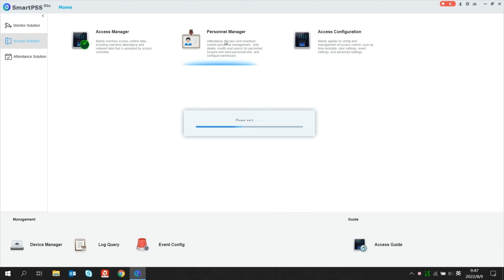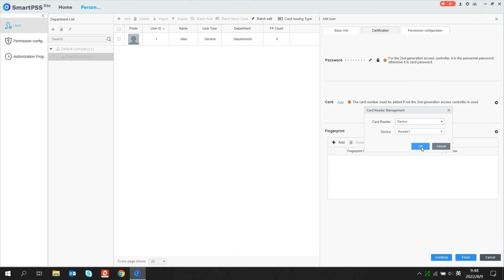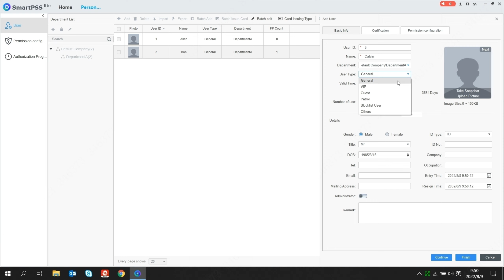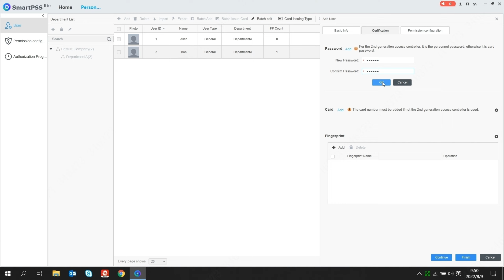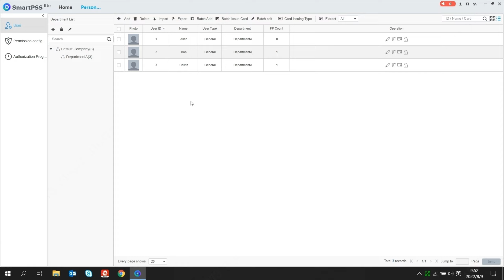SmartPSS Lite - Add Person And Certifications